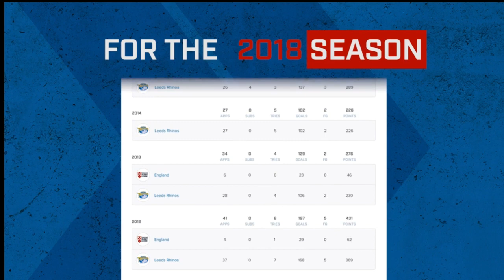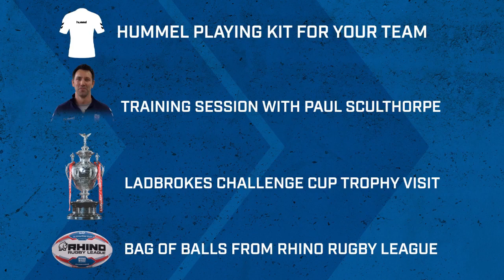England v Scotland - Student Rugby League Four Nations 2018 - Round 1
Student Rugby League Four Nations 2018 - Round 1
England v Scotland
Tuesday 17th July
Sardis Road Stadium, Pontrypridd, Wales